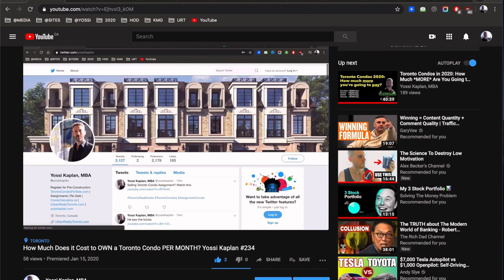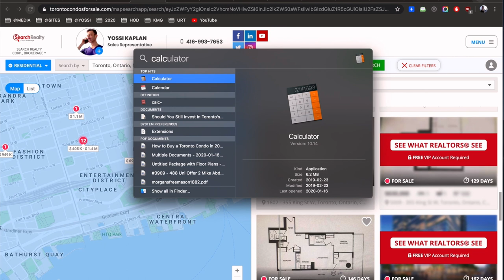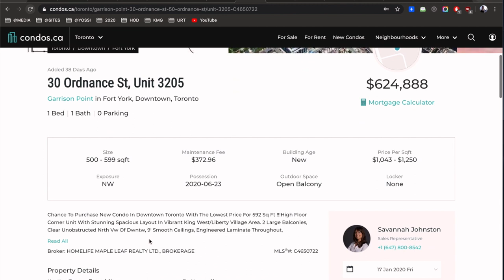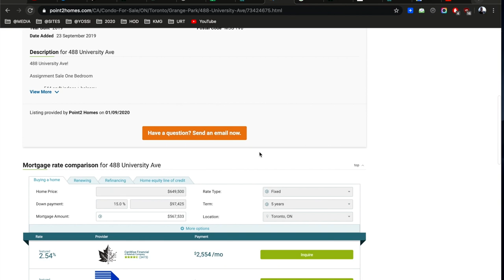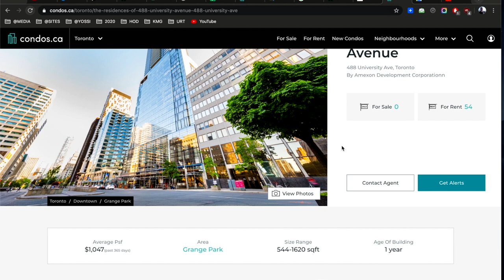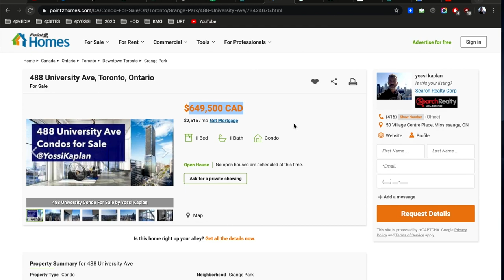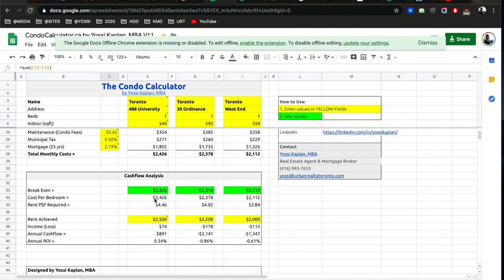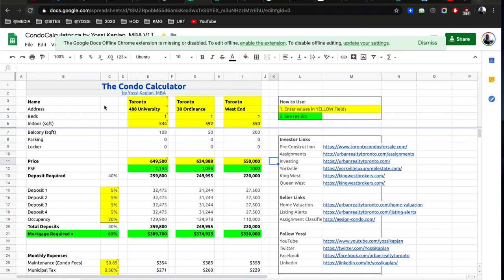Should You Invest In Toronto Condo Assignments? Yossi Kaplan Real estate #235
“Assignments are a good investment” - True or False?  Toronto Realtor compares Assignments, Re-Sale and Pre-Construction condos and shows you the true numbers!

The Comparison:
 - 488 University Ave "Residences of 488 University" on Subway Line
 - 30 Ordinance "Garrison Point " - No Subway No Streetcar
 - West End Unit - Sample Re-Sale